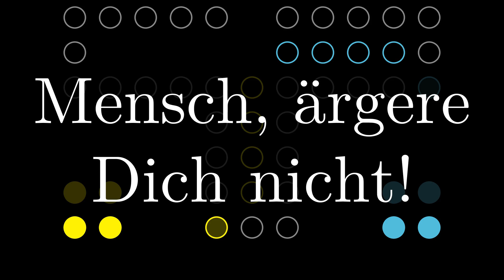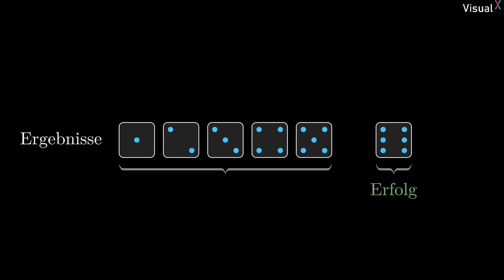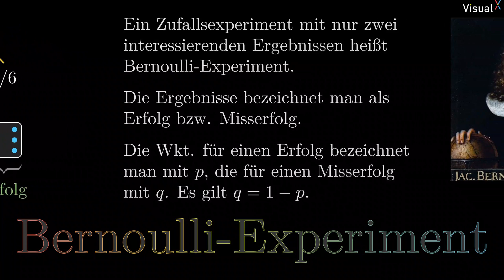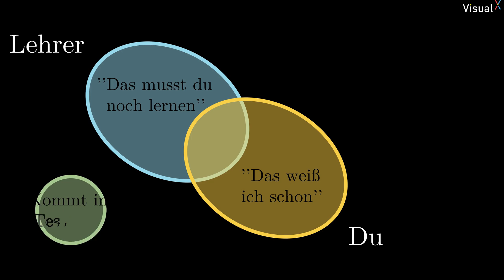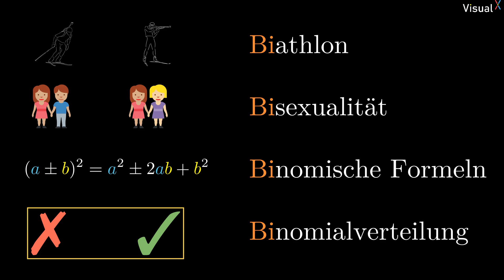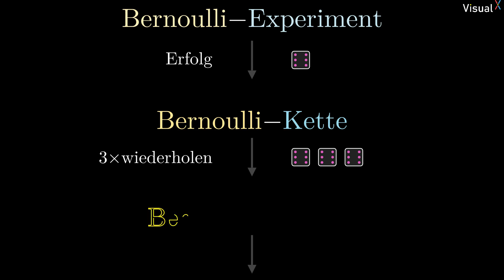Bernoulli - Experiment | # 01 Binomialverteilung | Visual X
Immer schön in 2 Kategorien denken - das macht ein Bernoulli-Experiment aus. Sobald man zwischen Erfolg und Misserfolg, Treffer und Niete zwischen Gewinn und Niederlage unterscheidet, lassen sich viele Beispiele aus der Mathematik und dem wahren Leben erkunden.

00:00 Intro
01:02 Mensch Ärgere dich nicht!
01:41 Erfolg vs. Misserfolg
03:06 Münze, Würfel, Karte
03:50 Love story
04:38 Fragen und Bedingungen
05:21 Outro